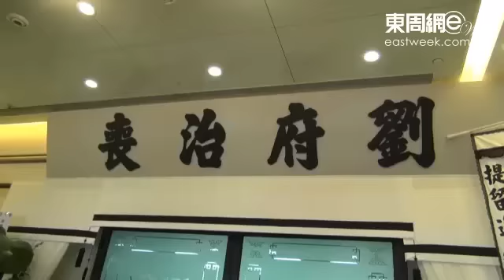十二喪獅致敬 一代宗師劉家良笑別塵世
香港著明武俠片導演-劉家良，昨日(七月二十三)至今起連續兩天於紅磡世界殯儀館設靈，遺孀翁靜晶、其七名子女、一眾圈中好友、徒子徒孫以及九個門派的武術同行，送上三隻孝獅和九隻素獅，一共十二喪獅，向一代宗師劉家良師傅致敬。翁靜晶表示丈夫的離世，對她及家人帶來非常之大的打擊，問到她寫悼辭時的心情，她坦言：「心情好波動，我今日可以咁冷靜企喺度，我都希望可以維持到，不過人都係血肉之軀，悲痛都係一定。」大弟子之一的鄭少秋亦身穿劉家館武服，為師傅接下九隻素師到靈堂。另外，有到場的劉家良圈中朋友麥嘉表示劉師傳對他有兩個(「恩」/「因」)，第一個「恩」劉師傅在他最倒楣開飯都沒有時，劉師傅向麥嘉伸出援手，第二個「因」是因果，麥嘉深信自己和劉師傅是N世的淵源，今生今世會有一些一起度過的經歷。